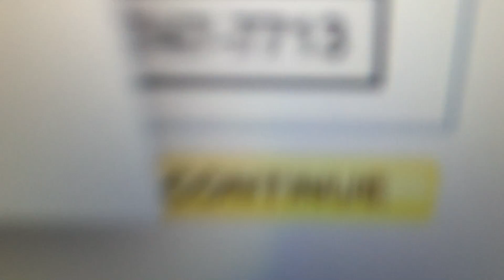My e-mail on Dennis Prager's radio show... If only he knew the opportunity he missed to have coffee with two cute girls...